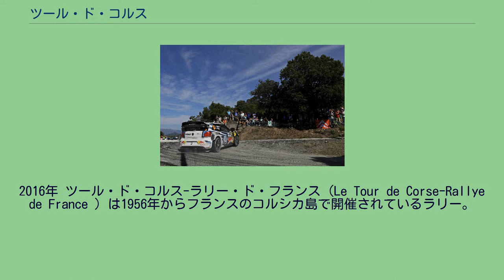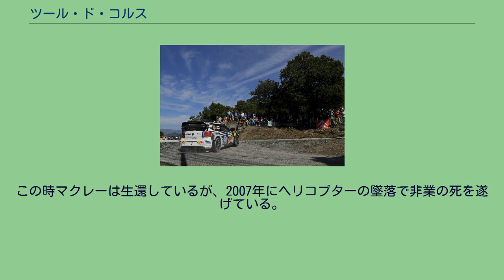ツール・ド・コルス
2016年 ツール・ド・コルス-ラリー・ド・フランス（Le Tour de Corse-Rallye de France ）は1956年からフランスのコルシカ島で開催されているラリー。
ラリー・モンテカルロやアクロポリス・ラリーと並ぶクラシックイベントで、数々の逸話が生まれた。
1973年から世界ラリー選手権 (WRC) の一戦として開催。
1996年を除いて、2008年まではWRCカレンダー内での開催としていたが、ローテーション制のため、2009年はシリーズカレンダーから外された。
2010年よりフランスにおけるWRC開催地は本土のアルザス地方に変更され、2011年と2012年はインターコンチネンタル・ラリー・チャレンジ (IRC) 、2013年と2014年はヨーロッパラリー選手権 (ERC) の一戦として開催された。
2015年から再びWRCに復活した。
1980年までは秋期に開催され、1981年から1999年までは5月に開催されていたが、2000年以降は9月（2000年、2001年）、3月（2002年）、10月（2003年、2004年、2005年）、4月（2006年）、10月（2007年、2008年）と、年間スケジュールに翻弄された開催時期となっている。
かつては島を1周するラリーだったため「ツール（旅行）」という名が付く。
1990年代より島南西部のアジャクシオ周辺にSSを設定してきたが、IRCでは島を縦断するように移動しながら戦うスタイルになった。
WRC復帰後も3日間のSS数を10本程度に減らし、30-50km級のロングステージを設けている。
島東北部のバスティアや中央部のコルテ、南東部のポルト＝ヴェッキオといった街も行程の要所となる。
「直線が100メートルあるとコルスではない」「1万のコーナーを持つラリー」とまで言われるほどツイスティーなターマックステージで、山岳地帯の切り立った断崖絶壁を縫うように走る。
全体的に道幅が狭く舗装路面は荒れており、標高が高い場所では天候が急変することもしばしば。
経験値や正確かつ辛抱強いドライビングが必要とされ、地元のフランス人ドライバーやターマックスペシャリストが強さを発揮してきた。
1985年にはランチアのアッティリオ・ベッテガ、1986年には同じくランチアのヘンリ・トイヴォネンが競技中に事故死し、グループBのモンスターマシンの廃止につながった。
コルテ-タベルナの事故現場の近くには、トイヴォネンとコ・ドライバーのセルジオ・クレストへ向けた小さな慰霊碑が建てられており、今なお多くのラリー関係者およびラリーファンが訪れている。
1997年には三菱のトミ・マキネンがコース上にいた牛に激突し、はずみで谷へ50mほど転落したが無事に生還した。
ツール・ド・コルスで死亡した1985年のアッティリオ・ベッテガ、1986年のヘンリ・トイヴォネン共、カーナンバーが4であった為、以後カーナンバー4は1995年まで欠番となる。
1995年からは、カーナンバーがシーズンを通し固定制になる故の復活だが、1995年にカーナンバー4を付けてコルシカを走ったのはコリン・マクレーである。
この時マクレーは生還しているが、2007年にヘリコプターの墜落で非業の死を遂げている。
2回以下は割愛